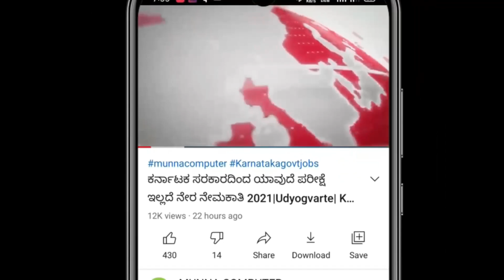10ನೇ ತರಗತಿ ಪಾಸ ಆದವರಿಗೆ ನೇರ ನೇಮಕಾತಿ || karnataka govt jobs || 10th pass direct job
Hi Friends Nanu nimma host Munna Momin ee chanal nalli nimage daily karnataka govt jobs , central govt jobs ge sambhadisidatte syllabus, admit card, education details, age details, model question paper, how to apply application, all exams notes and payment details bagge tilisi kodatini.

ssc gd constable 2021 | ssc gd constable 2020 new vacancy| SSCGD| ssc gd constable new update